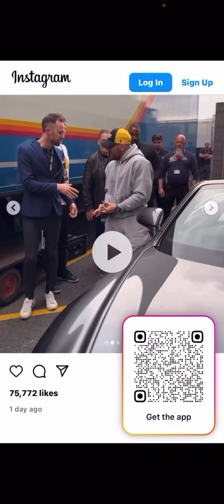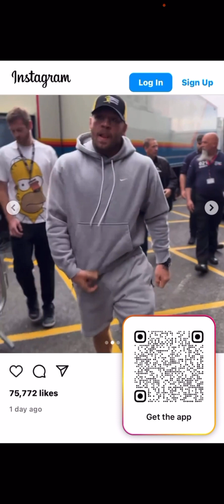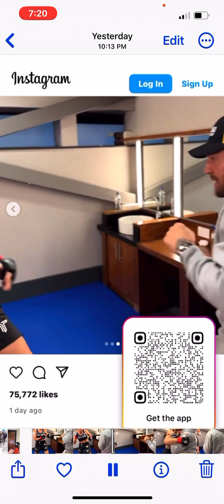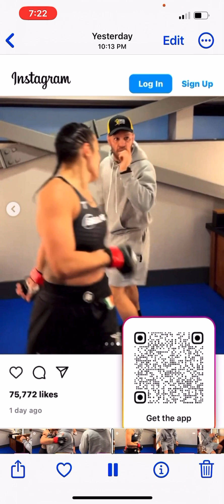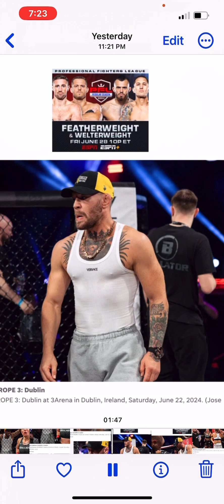Conor McGregor Drunk Made Irish Woman Look Stupid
Conor McGregor never intended to fight Mike Chandler , he’s faking , he said in a statement In consultation with the UFC, todays press conference was cancelled due to a series of obstacles outside of our control. I apologize to my Irish fans, and fans around the world, for the inconvenience and appreciate all your passion and support. I can’t wait to put on the greatest all-time show in the Octagon.Conor McGregor is more than likely lying .Update - Conor McGregor Fans were concerned that the fight was going to be called off after the launch press conference was hours before starting last week.
McGregor posted a statement saying that it had to be cancelled due to things beyond their control.Chandler himself then hinted that he had left training camp.
"If you're looking for me, I'll be
out in Tennessee. No way out of the life we chose," Chandler wrote. "Walk On. See you at the top!"